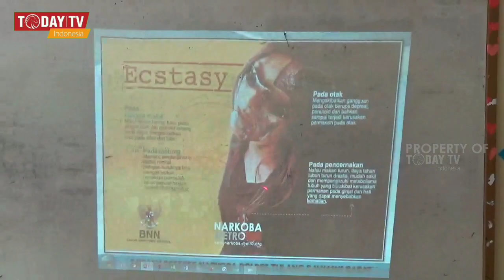Keren Siswa dan Siswi SMAN 3 Tubaba Gelar MPLS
Tulang Bawang Barat-Lampung : Siswa dan Siswi kelas X Sekolah Menengah Atas Negeri 3 Kecamatan Tulang Bawang Tengah Kabupaten Tulang Bawang Barat menggelar Masa Perkenalan Diri di lingkungan Sekolah atau MPLS.

Dalam MPLS ini masing-masing siswa dan siswi di beri pengarahan dan himbauan tentang bahaya menggunakan narkoba dan tertib berlalulintas di jalan raya yang langsung di sampaikan oleh Satuan Reserse Narkotika Polres Tulangbawang Barat dan Tenaga Kesehatan Puskesmas Panaragan Jaya sebagai nara sumber.

Rudi Cahyono Kepala Sekolah SMAN 3 mengatakan, dalam masa pengenalan lingkungan sekolah ini diharapkan para Siswa - siswi dapat segera beradaptasi disekolah. Rudi Cahyono berharap apa yang disampaikan narasumber tentang bahaya menggunakan narkoba dapat di serap dan di terapkan siswa dalam kehidupan sehari-hari.

Regional I Lampung Budiman -  Amelia Sari Melaporkan